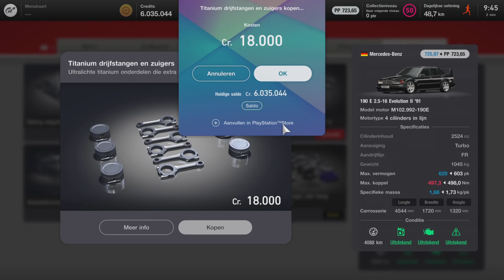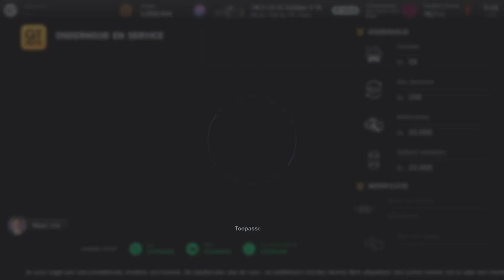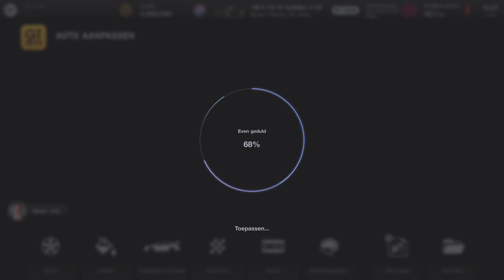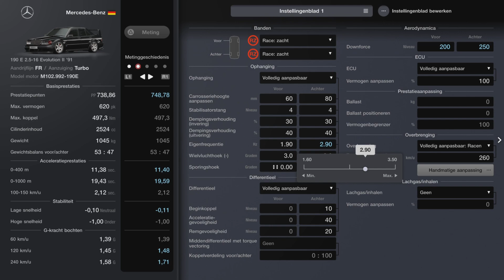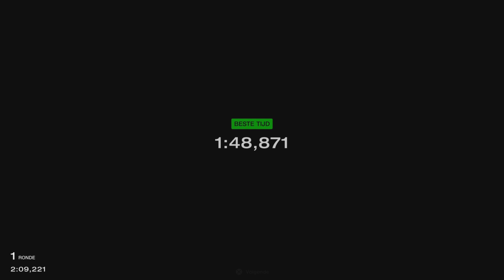Gran Turismo 7 Mercedes 190E EVO II